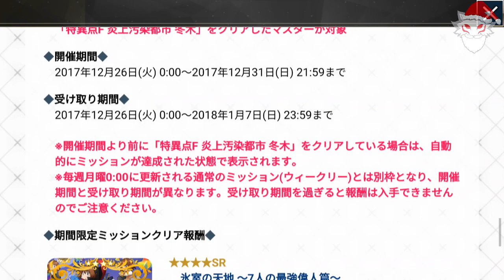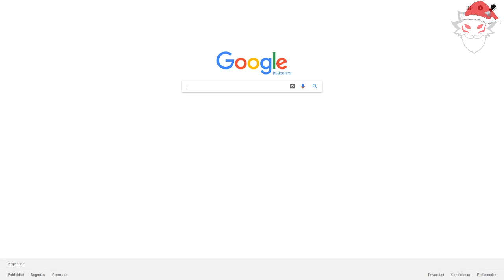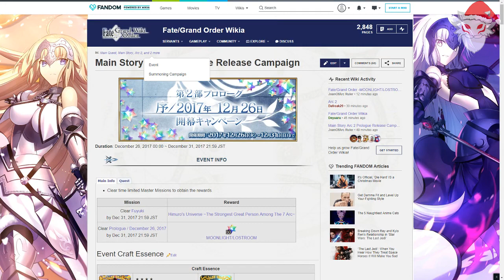Mi Reacción al Prologo del ACTO 2 - FGO Server JP - Pantewos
NO ME ENORGULLECE EL TITULO DEL VÍDEO :i
Pero si quieren que se traduzca el video, esto tendría que llegar a unos 150 likes hasta 2 dias luego de que se suba, porque es mucho trabajo y poco tiempo, sino igual voy a exponer un resumen de lo que ocurre en los 2 caps y luego en el 3ro + una teoria